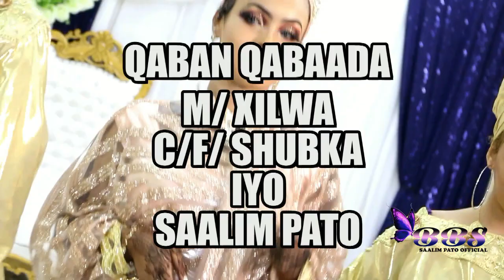BEST WEDDING AROOSKA QARNIGA OO KA DHACAY MUQDISHO DAD BADAN KA NAXAY QAABKA U DHACAY KP & SUCDI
FIKIRKADA WAA MIHIIM